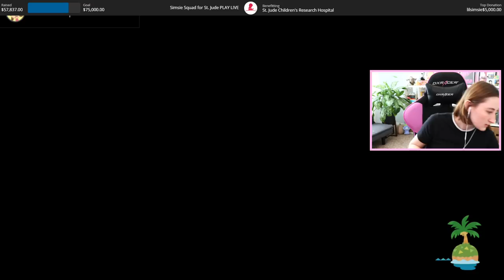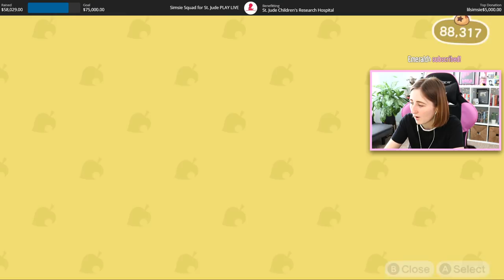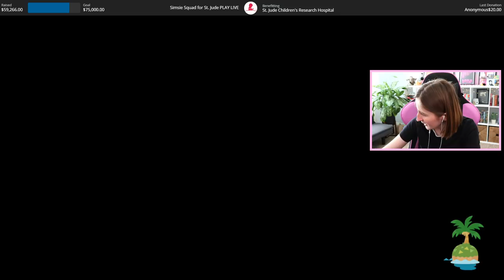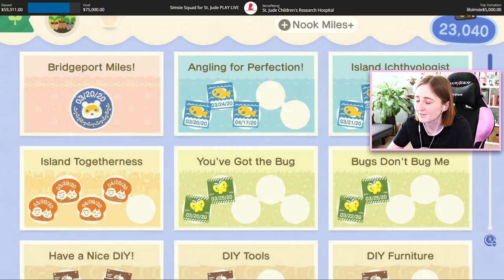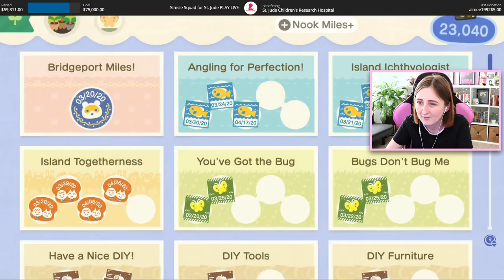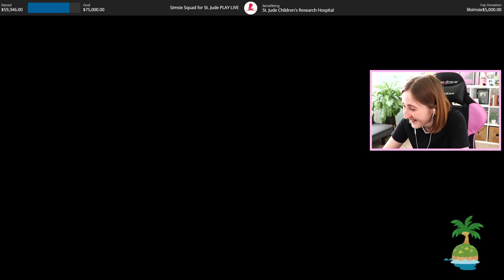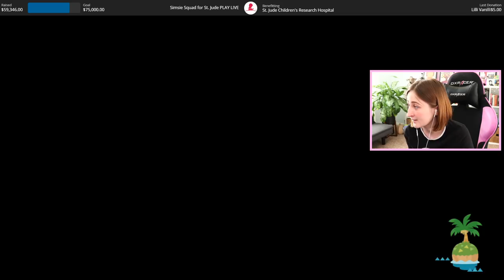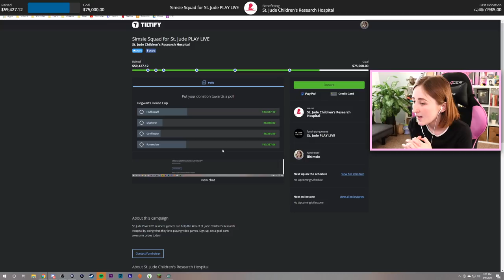These animals are my only friends... (Streamed 5/4/2020)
Playing more Animal Crossing!

- Origin ID: lilsimsie